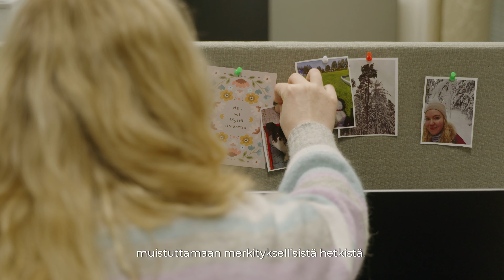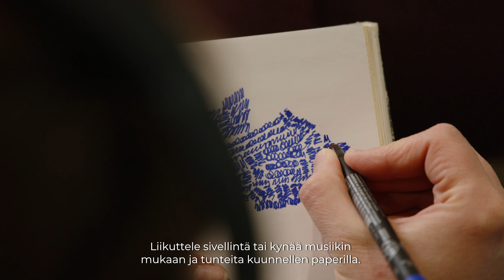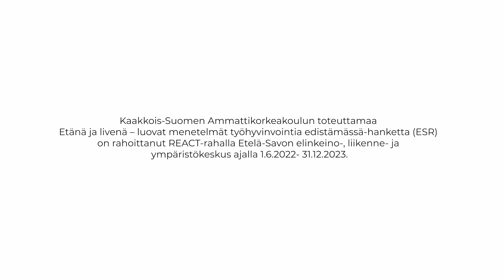Luovat menetelmät käytännössä – ideakimara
Luovat ja toiminnalliset menetelmät auttavat käsittelemään ja löytämään sanoja ja muotoja myös sellaisille ajatuksille, tunteille, mielikuville ja kokemuksille, joilla ei ehkä ole sanallista muotoa. Nämä pienet ja helposti toteutettavat keinot voivat olla taukojen konsteja, niillä voi käsitellä stressiä, niiden avulla vahvistua ja voimistua.

Videon on tuottanut Etänä ja livenä – luovat menetelmät työhyvinvointia edistämässä -hanke ja toteuttanut Medialouhos.

DIGIOPAS Luovuutta diginä. Intoa digiloikkaan pienyrittäjälle luovalla otteella

Kaakkois-Suomen Ammattikorkeakoulun toteuttamaa Etänä ja livenä – luovat menetelmät työhyvinvointia edistämässä-hanketta (ESR) rahoitti REACT-rahalla Etelä-Savon elinkeino-, liikenne- ja ympäristökeskus ajalla 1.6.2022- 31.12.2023.